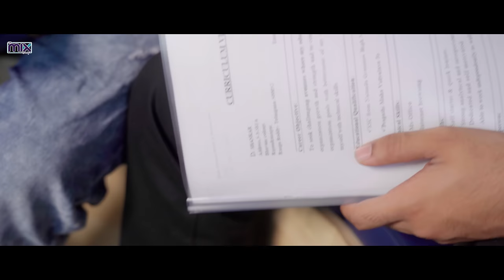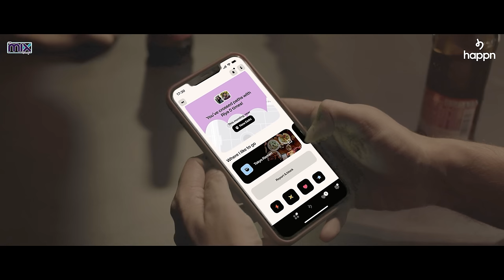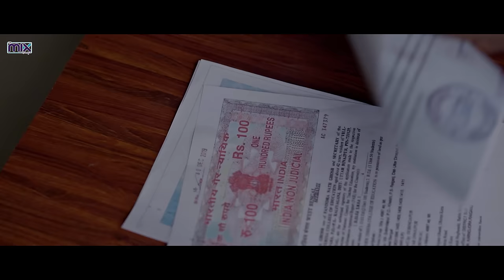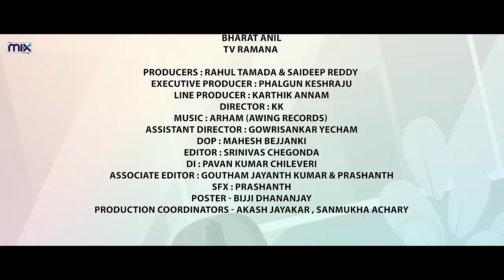Ante Shankar Kuda ||Telugu Web Series ||Episode 01 || Ft Ariyana The Mix Tamada Media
Find your crush in the places you love

CAST & CREW :

Nissar Syed , Ariyana, Kittayya, Malayaja, Sandhya, Karthik Annam, Mallikarjun vadlamudi, Shivam Deshmukh, Hema golla , Arun vaskula , Rohit, Shanumukh
 Mickey , Bharat Anil , TV Ramana

PRODUCERS : RAHUL TAMADA & SAIDEEP REDDY
EXECUTIVE PRODUCER : PHALGUN KESHRAJU
LINE PRODUCER : KARTHIK ANNAM
DIRECTOR : KIRAN KARAVALLA
Assistant DIRECTOR : Gowrisankar Yecham
DOP : MAHESH BEJJANKI
EDITOR : SRINIVAS CHEGONDA
ASSOCIATE EDITOR : GOUTHAM JAYANTH KUMAR
DI : PAVAN KUMAR CHILIVERI
POSTER - BIJJI DHANANJAY
PRODUCTION COORDINATORS - AKASH JAYAKAR , SANMUKHA ACHARY